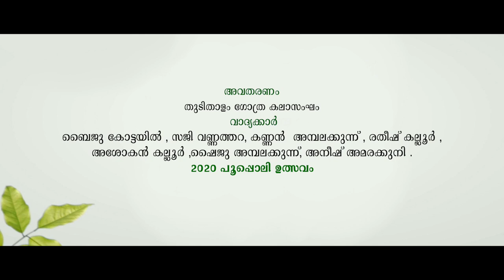വയനാട്ടിലെ ആദിവാസി സംഗീതം - തുടി താളം ഗോത്ര കലാസംഘം